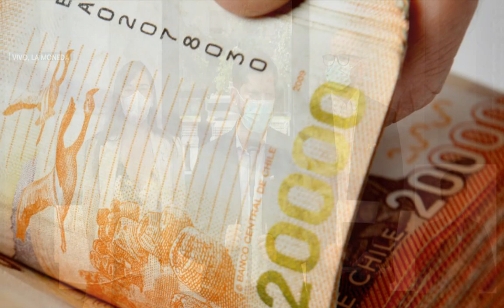Bono ife universal 2022 ki sa gouvèneman prezidan Gabriel Boric la di sou sa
♦♦Yon chanèl pou tout kominote Ayisyen♦♦